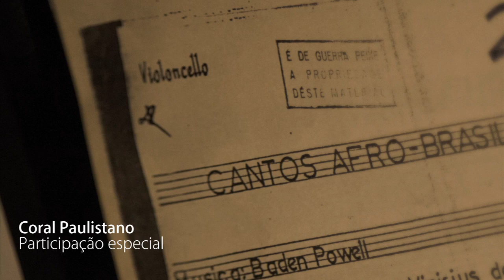Guerra Peixe - Afro-Sambas (Baden Powell e Vinícius de Moraes) - Arranjadores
Concerto de lançamento do álbum "Arranjadores", no Theatro Municipal de São Paulo, em 11 de agosto de 2012.

Execução
Orquestra Experimental de Repertório
Coral Paulistano
Regência: Maestro Tiago Pinheiro

Direção artística: Myriam Taubkin e Benjamim Taubkin
Concepção cênica: Gabriel Fontes Paiva
Vídeo cenário: Astronauta Mecânico
Iluminação: Fábio Retti
Realização: Projeto Memória Brasileira e Fontes Realizações
Produtora Fonográfica: Gravadora Núcleo Contemporâneo
Registro em vídeo: Fermento Digital Filmes
Gravação em áudio: Adonias Souza Jr e Flavio Araújo, assistente Vitor Loureiro